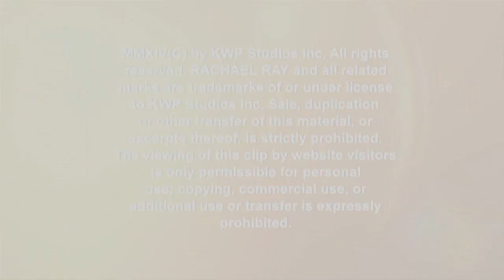The Toughest Challenge William H. Macy's Ever Faced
The 'Shameless' star reveals why directing is such a tough gig.